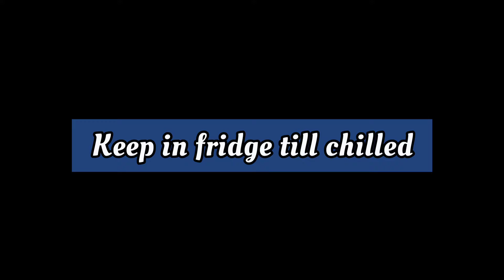Bread Pudding Recipe|Eggless& without Oven|Caramel bread pudding/Fab Routine Cooking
Bread Pudding Recipe,Eggless &without oven,Caramel bread pudding recipe,easy bread pudding,easy dessert with 3 ingredients,Bread CAKE recipe

Ingredients:
Milk 1litre
sugar 3_4tblsp
caramel pudding  1 packet
cream for decoration

Ap is bread pudding ko banaen bilkul cake ki kesi banti he aur bht km time me banjati he

Easy and quick dessert ideas made from bread or left over breads.Your guests won't believe thats its a pudding or a cake.